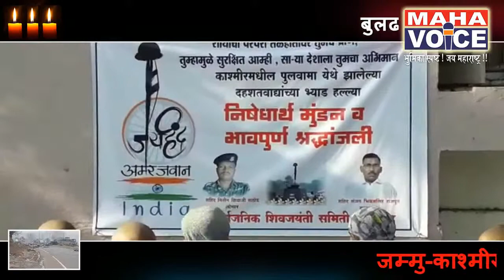बुलढाण्यात दहशतवादी संघटने चा मुंडन करुन केला निषेध...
पुलवामा हल्ल्यात शहीद झालेले जवान "नितीन राठोड आणि संजय राजपूत यांना श्रद्धांजली.

 Vo-आज 4वाजेच्या सुमारास बुलढाणा विश्राम गृह येथे सार्वजनीक शिवजयती उत्सव समिती सुंदरखेड यांनी मुंडन करूण निषेध केला आहे.
पुलवामा हल्ल्यात शहीद झालेले जवान "नितीन राठोड आणि संजय राजपूत यांना श्रद्धांजली म्हणून शिवजयंती साध्या पद्धतीने करुन कुठलेही जास्त गाज्या वाज्या न करता शिवजयंती साजरी करण्यात येईल आणि मुंडन करुन नितीन राठोड अमर रहे,संजय राजपूत अमर रहे,अमर रहे अमर रहे वीर जवान अमर रहे अश्या घोषणा   त्यानी यावेळी दिल्या आहेत.
महा व्हाईस साठी नितीन पाटील बुलढाणा.